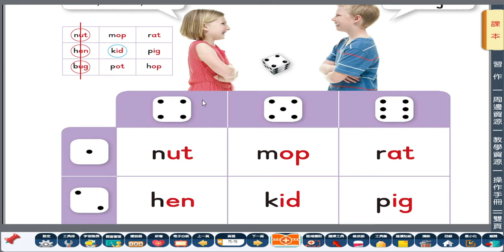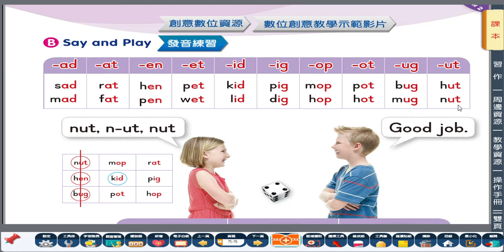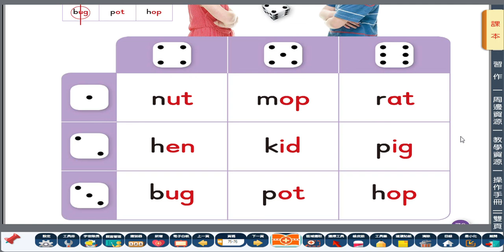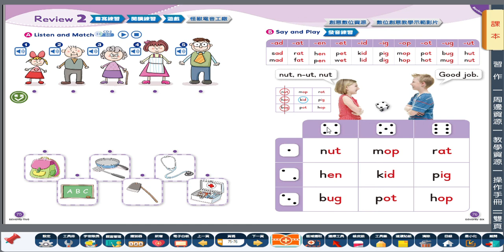G3 eSTAR 第2冊p 76 Review 2